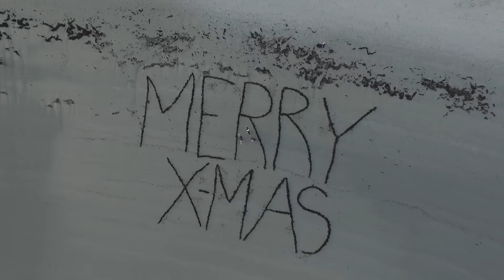Christmas "Dronie" on Burkes Beach in Marshfield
"Drone" with "Merry X-mas" written in seaweed on Burkes Beach in Marshfield, MA. Filmed using the DJI Phantom 3 Professional drone on Christmas Day, 2015. Music used is the theme song from Home Alone by John Williams.